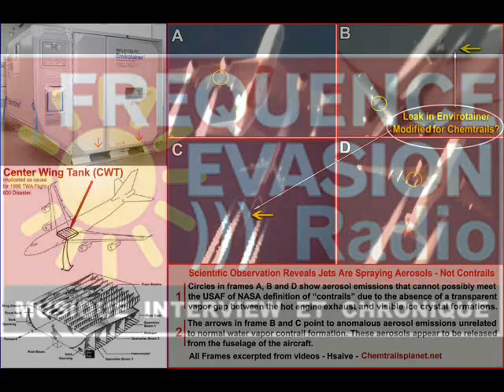CHEMTRAILS Interview des auditeurs sur Fréquence Evasion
Chemtrails interview et derniers témoignages des auditeurs.
La conspiration,le mutisme des autorités, le ras le bol et l'exaspération des auditeurs.
Fréquence Evasion vous remercie pour vos messages et votre participation.